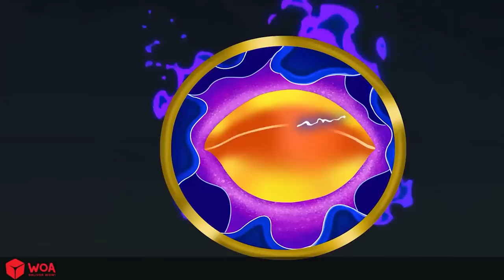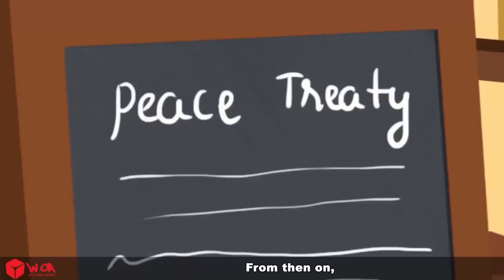Powerful Cat Princess 😺⚡ Bedtime Stories - English Fairy Tales 🌛 Fairy Tales Every Day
Our story: Snow White, Rapunzel, Cinderella, Little Mermaid, Twelve Dancing Princesses, ...

Fairy Tales Every Day CHANNEL engages teenager aged from 13 to 18-years-old.
Our stories aim to bring humanistic and educational lessons to online audiences, especially teenagers. In general, our content is divided into the following categories: fables, folk tales, fairy tales, myths, legends and stories that can be found in every specific playlist.